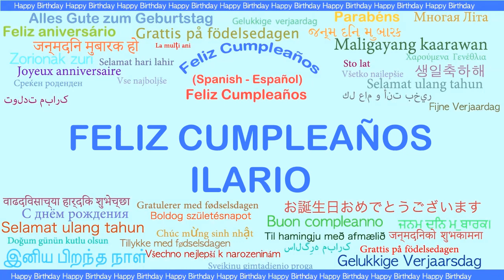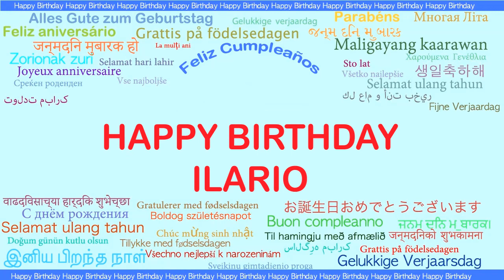Ilario Languages Idiomas - Happy Birthday